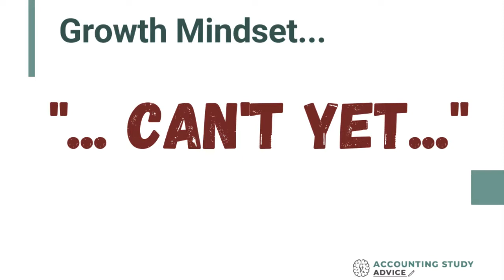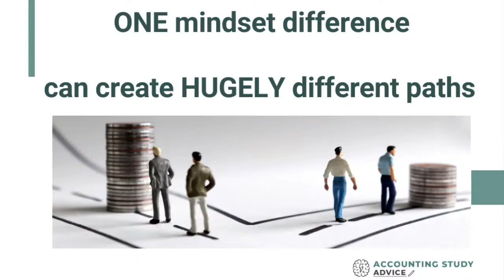My drawing skills are like your Accounting studying!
This is a video from my Study Strategy and Mindset mobile app.
This is a personal example of my Fixed Mindset and how it affected my thinking and actions. Think about your own experiences, especially your studying...